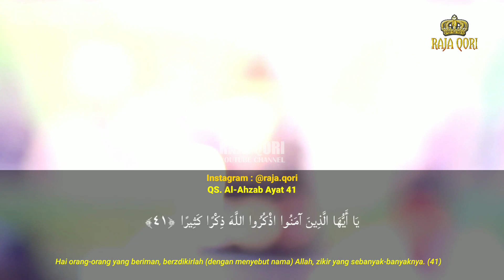M. Yazid Radian Yasin || Tilawah Maulid Nabi Muhammad Saw 1443 H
Maulid Nabi Muhammad Saw 1443 H
Kp. Rancamalang RT.01/10 Desa Margaasih, Kec. Margaasih Kab. Bandung
Bandung, 12 Oktober 2021

Mohammad Yazid Radian Yasin
Qori Cilik Usia 10 Tahun
Asal Jl. Rancamalang Rt. 01/10 No. 17, Margaasih, Bandung Jawa Barat
Contact Person Penjadwalan : 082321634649 (H.Saefulloh)

Terimakasih telah support Channel RAJA QORI

Alat Rekam Video :
Edit Video Menggunakan : Kine Master